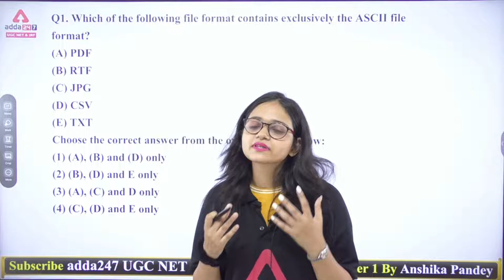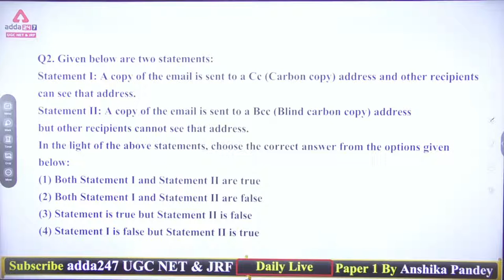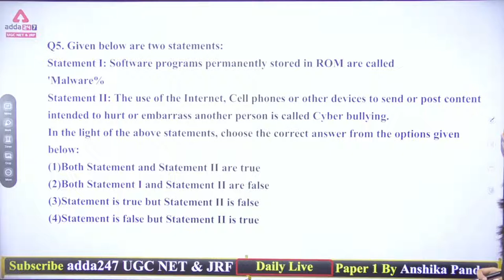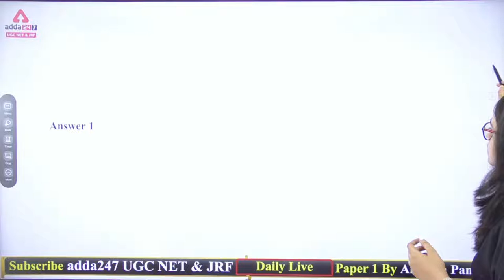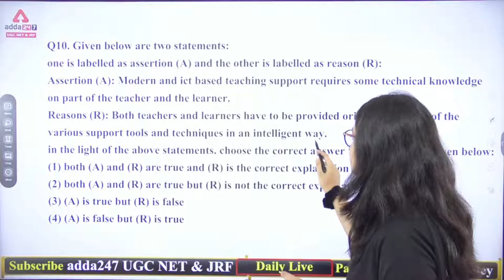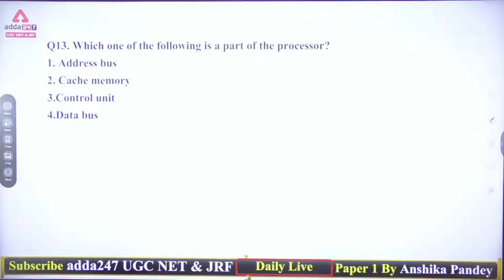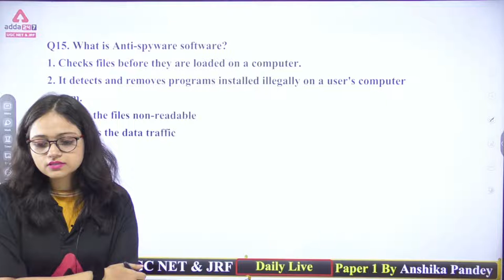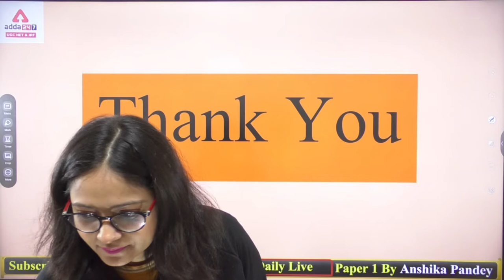UGC NET Paper 1 Preparation | UGC NET ICT | Previous Year Questions